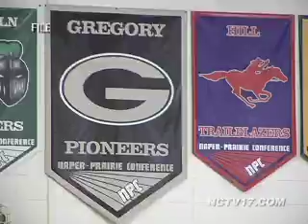Making The Grade